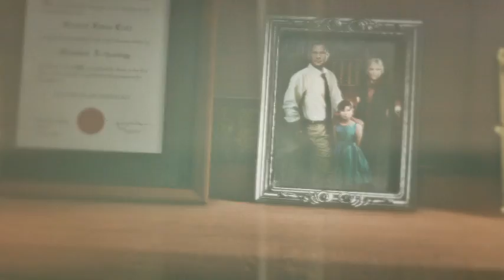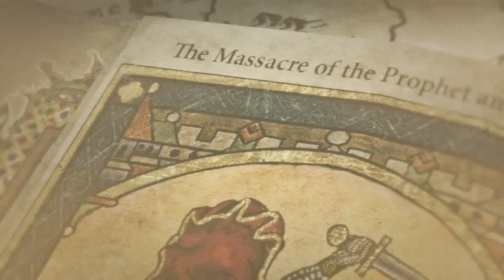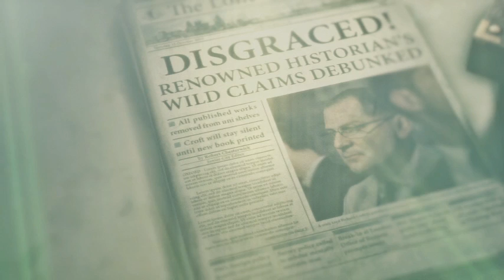rise of the tomb raider part 4